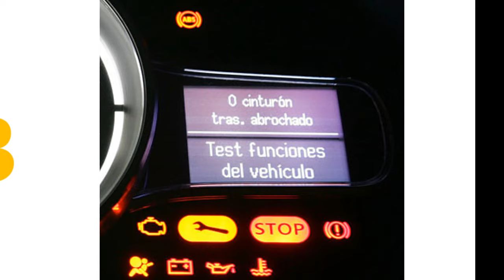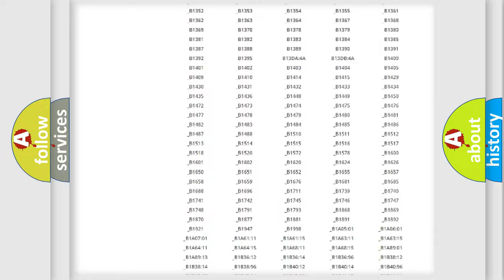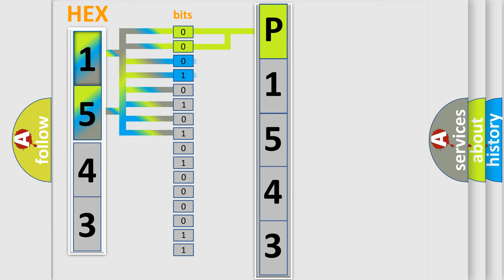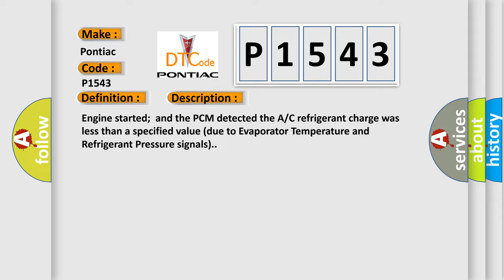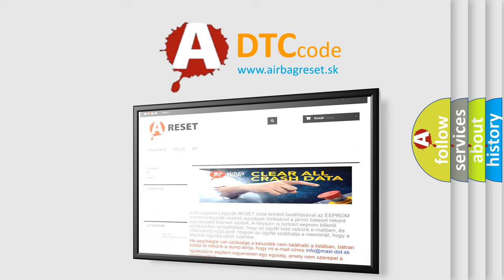DTC Pontiac P1543 Short Explanation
Contents:
0:21 Basic DTC analysis according to OBD2 protocol standard.
1:48 Insight into programming
2:58 A diagnostically understandable description of the Diagnostic Trouble Code
3:05 Basic error definition

Make:
Pontiac
Code:
P1543
Definition:
Air Conditioning System Range or Performance
Description:
Engine started;and the PCM detected the A or C refrigerant charge was less than a specified value (due to Evaporator Temperature and Refrigerant Pressure signals).
Cause:
A or C refrigerant pressure sensor is out-of-calibration or skewedA or C evaporator temperature sensor out-of-calibration or skewedA problem in the A or C compressor or A or C thermal expansion valve can also cause this code to set - check the A or C system.